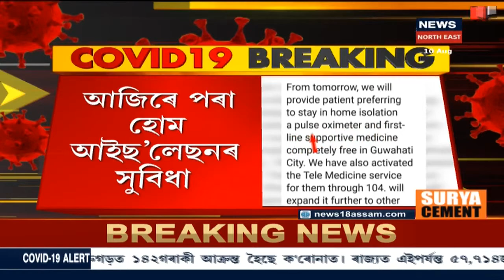Assamত ৬০ হাজাৰৰ দিশে COVID-19 আক্ৰান্তৰ সংখ্যা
Assamত ভয়ংকৰভাবে বাঢ়িছে COVID-19 আক্ৰান্তৰ সংখ্যা । ৰবিবাৰে  ১১২৩ জন COVID-19 ত আক্ৰান্ত হয় ।  ৰাজ্যত ১৪৫ জন COVID আক্ৰান্তৰ মৃত্যু হৈছে  । ৫৮,৮৩৭ জনলৈ বৃদ্ধি COVID-19ত আক্ৰান্তৰ সংখ্যা ।